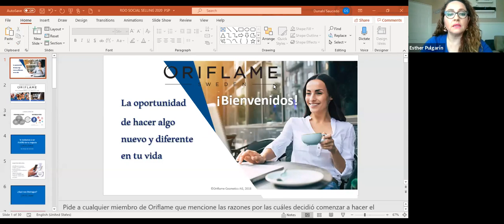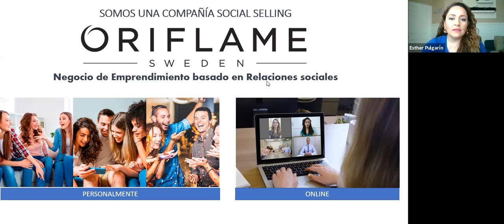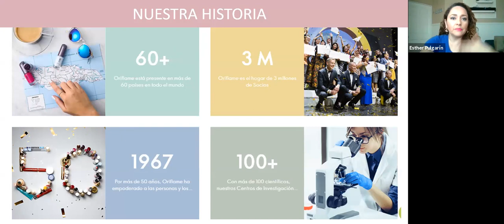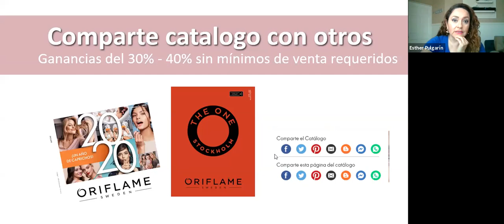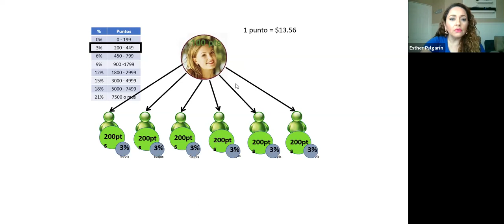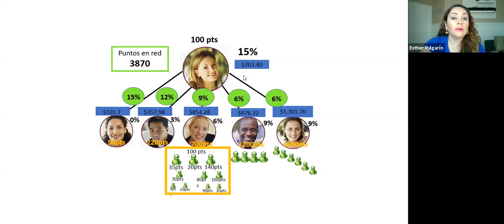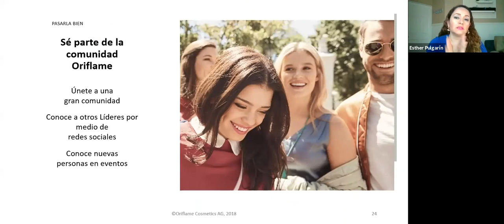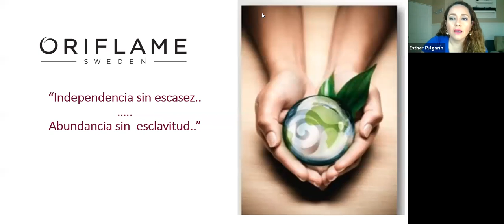Social Selling Emprendimiento basado en Relaciones Sociales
REUNION OPORTUNIDAD ORIFLAME SOCIAL SELLING
Te cuento como puedes iniciar este proyecto desde casa, generando los ingresos que desees!